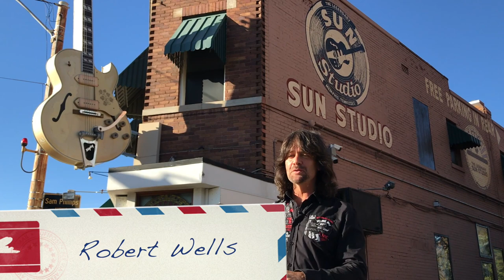Robert Wells - "Sun Studio Sessions" Behind The Scenes of his recordings at the legendary studio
World famous musician Robert Wells is back with his brand new album 'Sun Studio Sessions'.

Robert Henry Arthur Wells (born 7 April 1962) is a Swedish singer, songwriter and musician best known for the musical Rhapsody in Rock, which contains elements of rock, classical and boogie-woogie.

Wells was born in Stockholm. He attended the Adolf Fredrik's Music School in Stockholm at the age of 7 in 1969 and four years later, at the age of 11, became the youngest person ever to attend the Royal Swedish Academy of Music. At the age of 16 in 1978, Wells won two major Swedish talent contests. Wells has also participated twice in Melodifestivalen.

Wells was the musical director of two Swedish television shows. Wells appeared regularly on Så ska det låta, the Swedish version of The Lyrics Board, a music based game show from Ireland.

Wells's first musical tour was with the Leningrad Orchestra in 1990. Wells's music was chosen as the official television theme music for the 2008 Olympic games in Beijing.